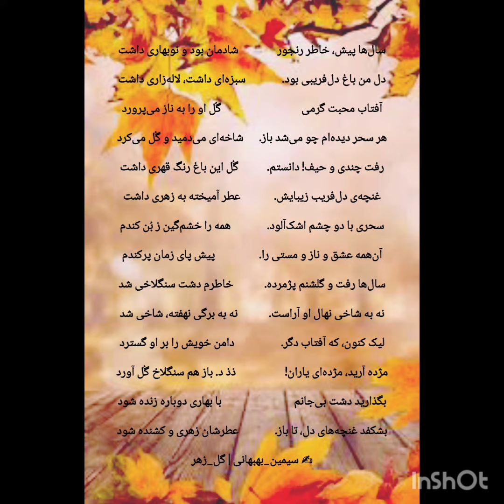سیمین بهبهانی/گل_زهر#subscribe